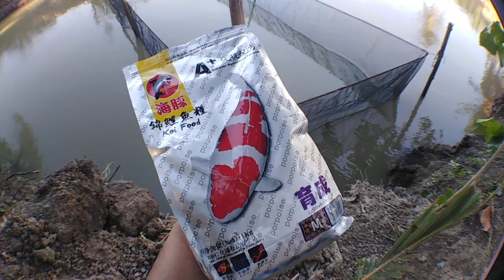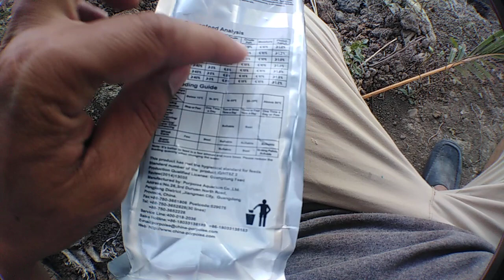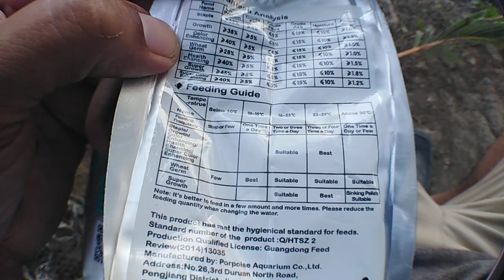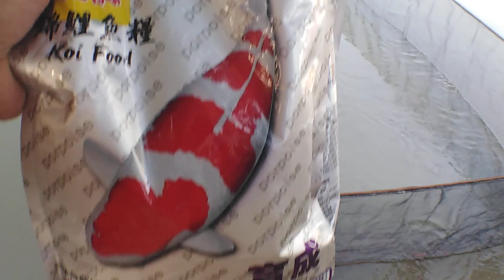Koi Food Review: Porpoise Koi Food Helps Your Fish Grow Healthy and Strong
Porpoise Koi Food Review: The Best Koi Food for Your Fish

Are you looking for the best koi food to keep your fish healthy and happy? Look no further than Porpoise Koi Food! This premium food is made with the highest quality ingredients and is designed to meet the nutritional needs of koi of all ages. In this video, I will give you a comprehensive review of Porpoise Koi Food, including its ingredients, nutritional value, and feeding instructions. I will also share my personal experience with using this food and show you how it has helped my koi grow healthy and strong.

If you are a koi enthusiast, then you need to check out Porpoise Koi Food. This is the best koi food on the market and it will help your fish thrive.

Here are some of the power words I used in the description:

Best
Premium
Nutritional
Healthy
Happy
Comprehensive
Personal experience
Thrive
These words are designed to grab the reader's attention and make them want to learn more about the product. I also included a call to action at the end of the description, encouraging viewers to order their bag of Porpoise Koi Food today.

Hey guys, this is my review of porpoise koi food. I tried feeding it to my koi fry and observe if they like it, and what a surprise my koi fry love it, this koi food is excellent, it has DHA, spirulina, krill and other nutrients. You want to learn more about what koi fish eat and if you want to buy our koi fish for sale philippines